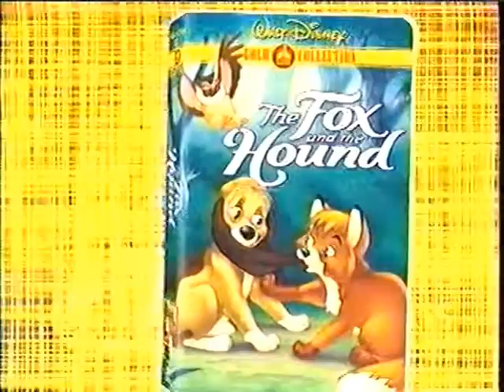Walt Disney Gold Classic Collection Promo